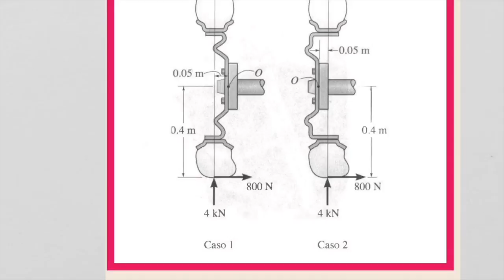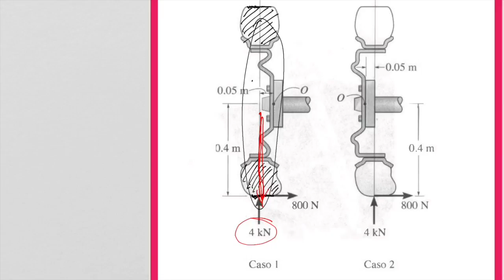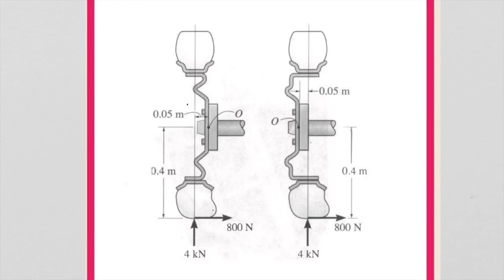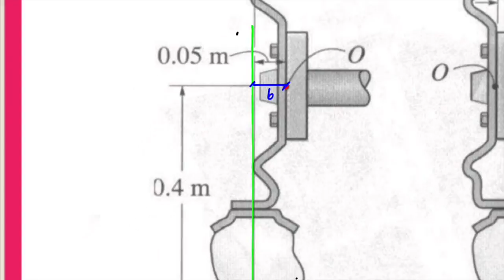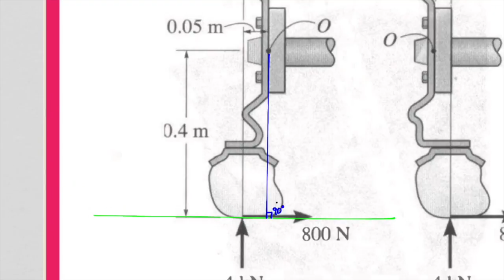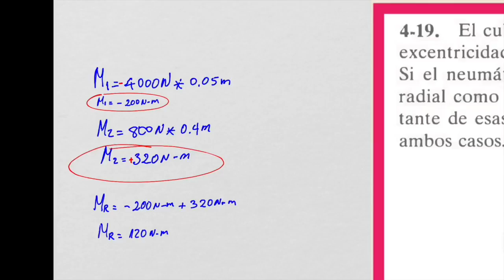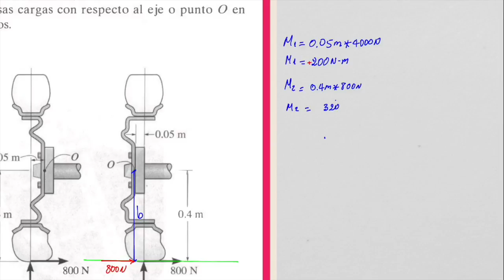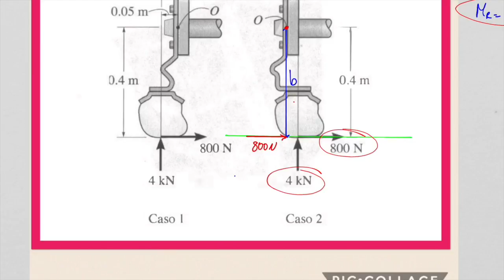ESTATICA, MOMENTOS O TORQUES EN 2D, Ejercicio 4-19 Hibbeler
Vídeo sobre: Ejercicio 4-19 de la estatica de hibbeler